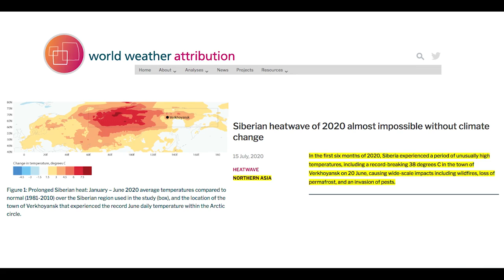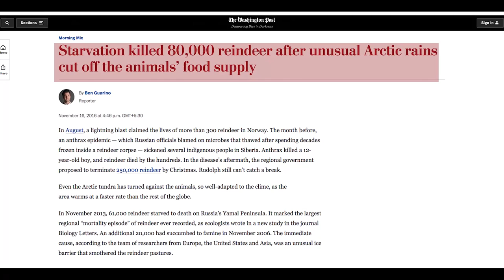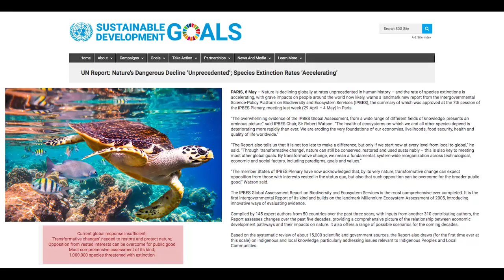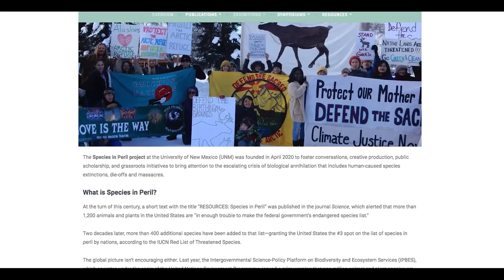Planet Outlook : Arctic Tales and Climate Change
This episode of Planet Outlook Lecture Series turns the spotlight on Climate Change in the Arctic zone, on the issues confronting the arctic, its people and wildlife, with Subhankar Banerjee, Indian-American Photographer, Scholar and Activist.